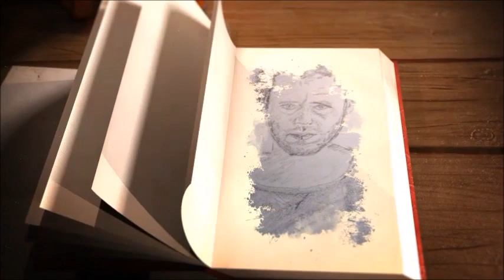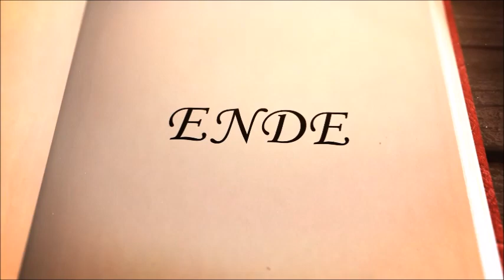Lohnarbeit und Kapital, Teil 5. Text von Karl Marx, Lesung vom Vorleser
Hörbuch Karl Marx. Lohnarbeit und Kapital

Dem Text liegen nach Friedrich Engels Vorträge zugrunde, die Marx 1847 im deutschen Arbeiterverein in Brüssel hielt. Erstmals veröffentlicht wurde der fragmentarische Text in Form von fünf Leitartikeln in der von Marx herausgegebenen Neuen Rheinische Zeitung zwischen dem 5. und 11. April 1849. Aufgrund der politischen Verhältnisse musste die Veröffentlichung der Serie unterbrochen werden, eine Fortsetzung des Manuskriptes war im Nachlass von Marx nicht auffindbar. Der in der Neuen Rheinische Zeitung veröffentlichte Text erschien später in verschiedenen, weitgehend unveränderten Einzeldrucken, beispielsweise 1884 in Zürich. 1891 wurde in Berlin eine von Engels überarbeitete Fassung (beispielsweise wurde der Begriff „Arbeit“ durch „Arbeitskraft“ ersetzt) mit einem Vorwort in einer Auflage von 10.000 Stück veröffentlicht. Im Marxists Internet Archive ist die Schrift in 16 Sprachen verfügbar. Im Onlinekatalog der Deutschen Nationalbibliothek finden sich etwa 140 Veröffentlichungen der Schrift von 1891 bis 2002.

Marx beginnt den Artikel mit der Bemerkung, dass von unterschiedlichen Seiten kritisiert wurde, dass die ökonomischen Verhältnisse, welche die Grundlage der National- und Klassenkämpfe bilden sollen, bisher nicht ausreichend dargestellt wurden. Die Artikelreihe soll nun allgemein verständlich jene ökonomischen Verhältnisse darstellen, welche die „Existenz der Bourgeoisie und ihre Klassenherrschaft“ wie „die Sklaverei der Arbeiter“ begründet. Dabei soll in drei großen Abteilungen dargestellt werden:
    „das Verhältnis der Lohnarbeit zum Kapital, die Sklaverei des Arbeiters, die Herrschaft des Kapitalisten“,
    „den unvermeidlichen Untergang der mittleren Bürgerklassen und des Bauernstandes unter dem jetzigen Systeme“,
    „die kommerzielle Unterjochung und Ausbeutung der Bourgeoisklassen der verschiedenen europäischen Nationen durch den Despoten des Weltmarkts – England.“
Der Text behandelt insbesondere ‚Was ist der Arbeitslohn? Wie wird er bestimmt?‘. Das ist eine, auch heute noch interessante Frage. Ware Arbeitskraft? Heute alltäglich, damals noch exotisch.

Karl Marx wurde am 5. Mai 1818 in Trier geboren und starb am 14. März 1883 in London. Marx war ein deutscher Philosoph, Ökonom, Gesellschaftstheoretiker, politischer Journalist, Protagonist der Arbeiterbewegung sowie Kritiker des Kapitalismus und der Religion.
Zusammen mit Friedrich Engels wurde er zum einflussreichsten Theoretiker des Sozialismus und Kommunismus, deren Grundzüge die beiden in der programmatischen Schrift Manifest der Kommunistischen Partei (1848) niederlegten. Als Marx’ Hauptwerk gilt ‚Das Kapital‘, dessen erster Band noch zu seinen Lebzeiten im Jahr 1867 erschien. Die beiden folgenden Bände wurden posthum von Engels herausgegeben. Einflussreich waren auch seine politischen Aktivitäten in der entstehenden internationalen Arbeiterbewegung (Internationale Arbeiterassoziation), in der er zeitweise eine intellektuelle Führungsrolle übernahm.
Die theoretischen Grundlagen des nach Marx benannten Marxismus beeinflussen die Diskurse der Geschichtswissenschaft und Soziologie wie auch der Wirtschafts- und Politikwissenschaft bis in die Gegenwart.